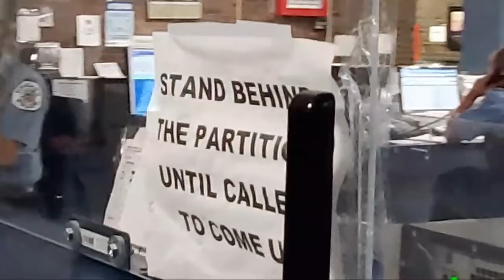PART 1 DPN VISTS STATION HE WAS ASSAULTED & BATTERED BY, DESK SGT REPEATEDLY DODGES QUESTIONS?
THE REASON I'M THERE IS STRICTLY FOR THE EVENT THAT HAPPENED IN THIS VIDEO

***SEND YOUR VIDEO'S YOU WANT ME TO POSSIBLY POST AND DO A STORY ON TO MESSENGER HERE***

Decals the SORRY BUT...I'AM ESSENTIAL TOO DECAL OR 3 DEMANDYOURFLAG DECALS FOR MINUM DONATION OF $5 REMEMBER TO PUT WHICH ONES U WANT!

***SEND VIDEO AND INTERACT WITH ME ON FACEBOOK...
http/t

SORRY BUT... I'M ESSENTIAL TOO! DECALS
(Proceeds used to fund the "TAKING OVER TYRANNY TOUR") $5 min donation..